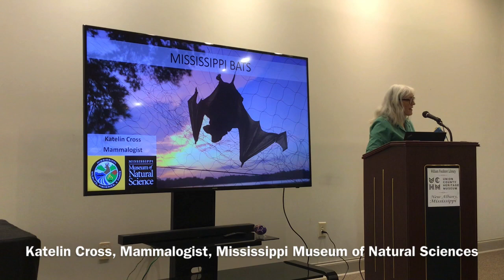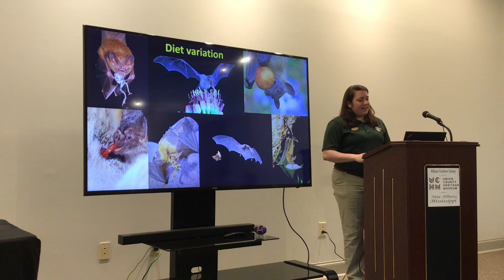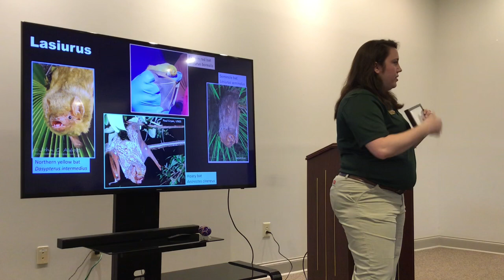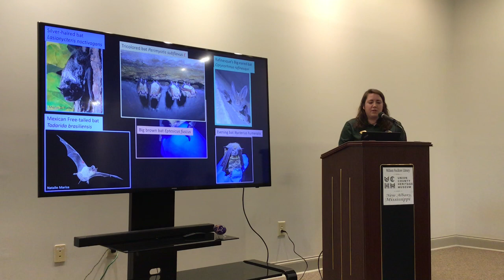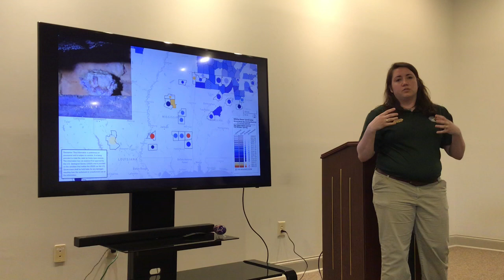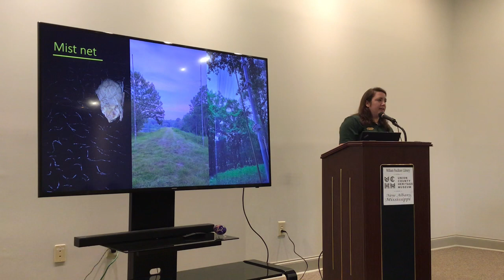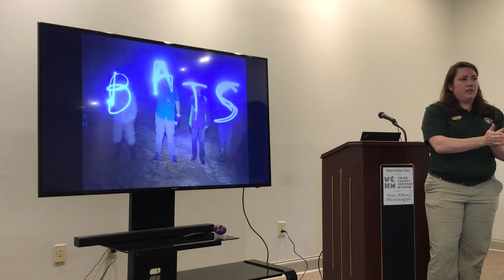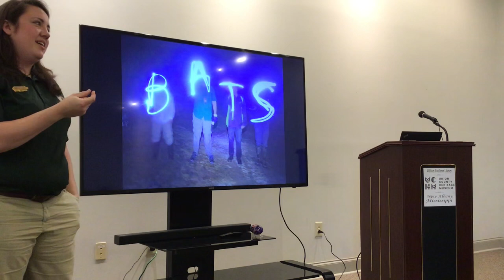Museum Moments, Mississippi Bats